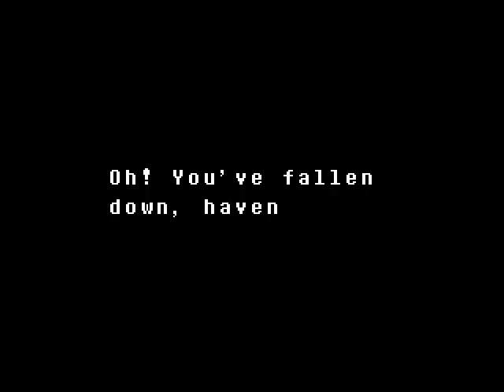Let's I Don't Even Know, Undertale pt. 11, Haunting melody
The stuff I'm finding in this damp dark cave is about a hundred times more interesting than anything I saw in Snowdin.  My curiosity is piqued!